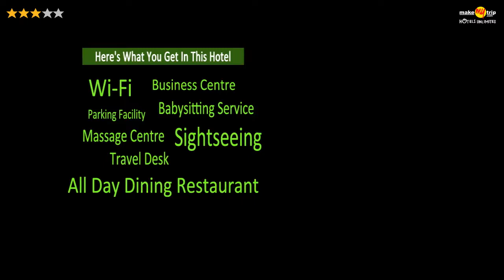Hotel Omega Residency, New Delhi & NCR